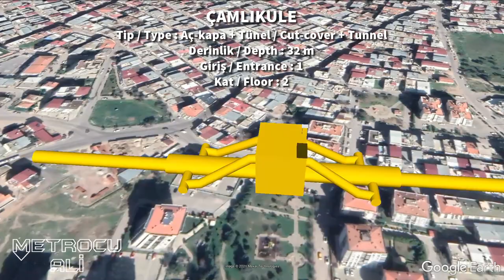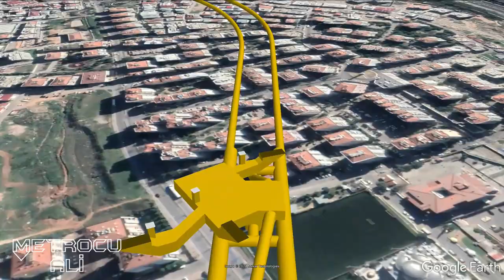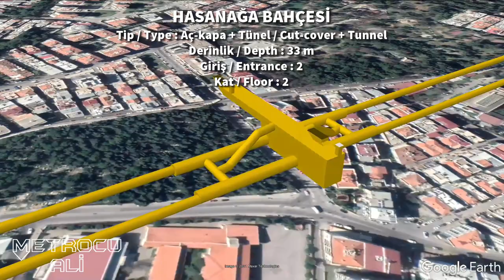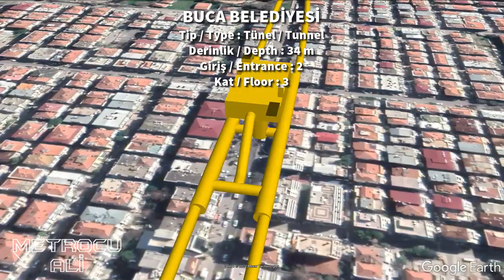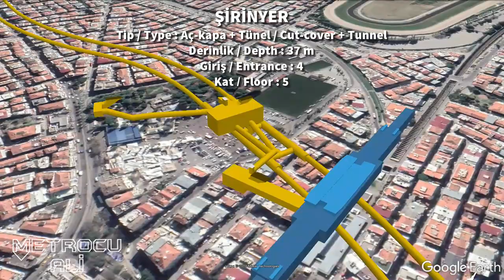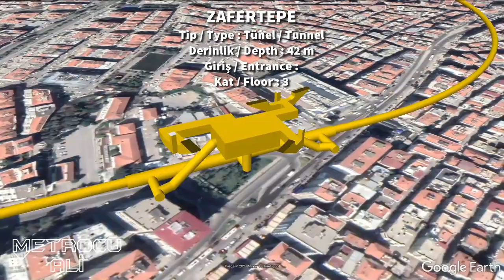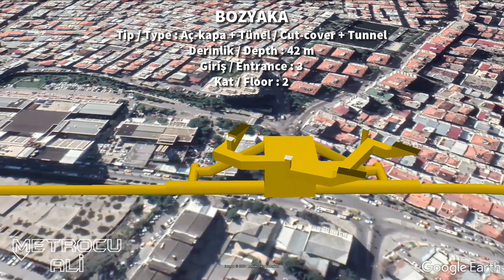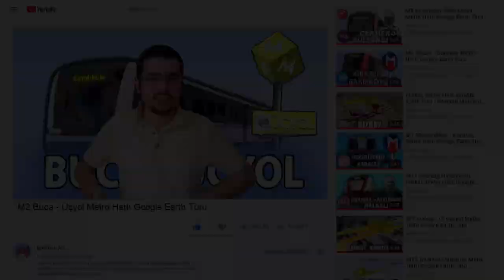M2 Buca - Üçyol Metro Hattı Google Earth Turu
M2 Buca - Üçyol Metro Hattının Google Earth üzerinde oluşturduğum SketchUp Model turu karşınızda, Hiçbir yerde bulamazsınız.

0:00 intro
0:05 Hat tanıtımı
0:36 Buca - Üçyol
10:08 Depo Sahası
10:26 Outro

Bu videoyu beğenmediyseniz; dislike atabilir ve yorumlara neden beğenmediğinizi yazabilirsiniz. Düşünceleriniz önemlidir.

Not: Bu animasyon gerçek hattın modeli değildir. Hattı çeşitli kaynaklardan edindiğim bilgilerle yorumladığım animasyondur. Bazı yerler gerçeklikten uzaktır.